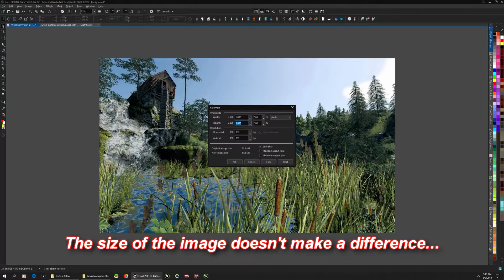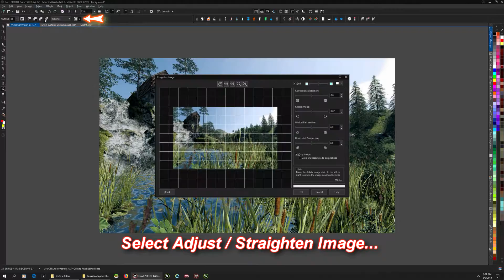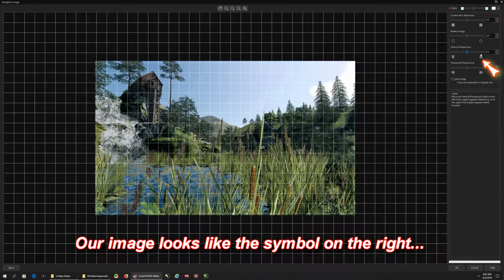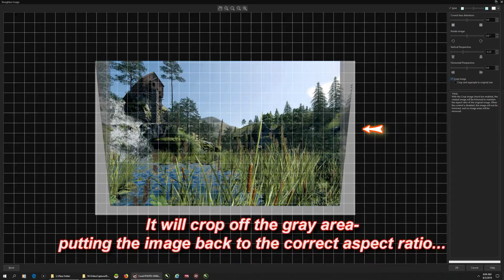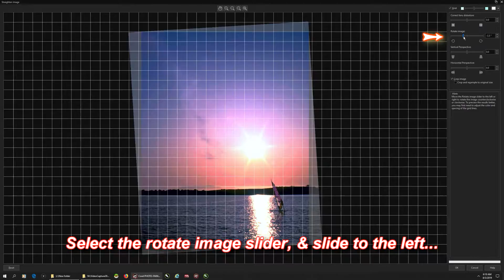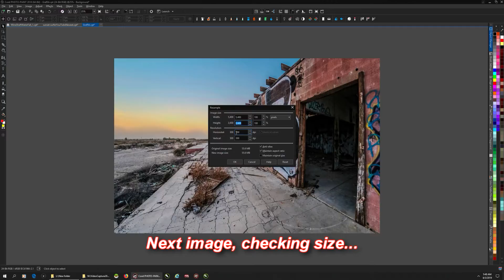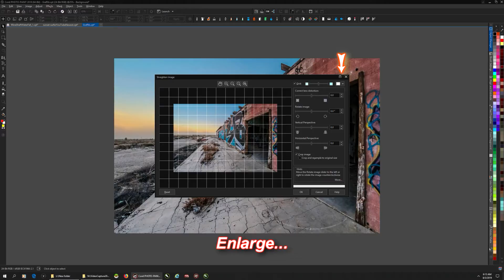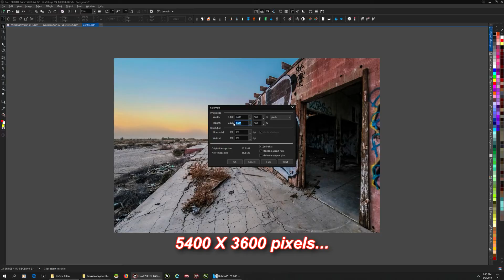Corel Photo Paint 2018: How to Fix Image Perspective, Distortion & Angle, CorelDraw Tutorial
How to correct Image Perspective, Lens Distortion,  Angle Errors, also Crop & Resample the Image  to the Orig. Size in Photo Paint 2018, CorelDRAW Graphics Suite.  works the same with 2019, 2018, 2017, X8, maybe X7, X6 & older.

CorelDraw Graphics Suite, Photo Paint,  2020, 2019, 2018, 2017, X8, X7, X6,
Corel Draw Tutorials, Photo Paint Tutorial,

first photo: mine shaft cabin,
by MaLPaSo

second photo: sunset surfer,
by MaLPaSo

third photo: graffiti wall,
Photo by Drew Graham on Unsplash